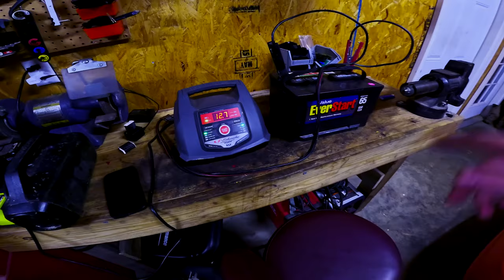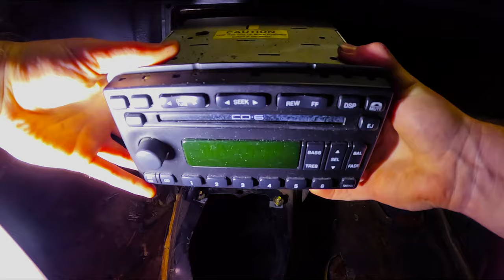MACH 1 MUSTANG TEARDOWN! (Mach 1 Convertible Conversion)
This is part 3 of my Mach 1 Convertible conversion build and we have made some serious progress on the build. Let me know what you guys think down in the comments and thank you as always for watching!

Whats up everybody! My name is Ken and I build, fix and restore things ranging from Cars,Trucks,ATVs, Dirtbikes and Tractors. Come along with me on my Journey of all of the things i get to turn wrenches on!